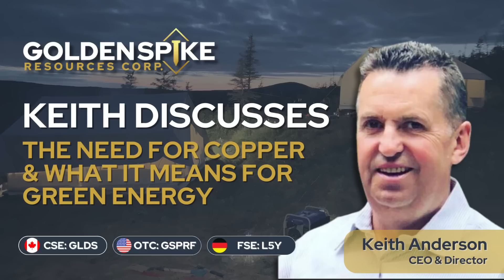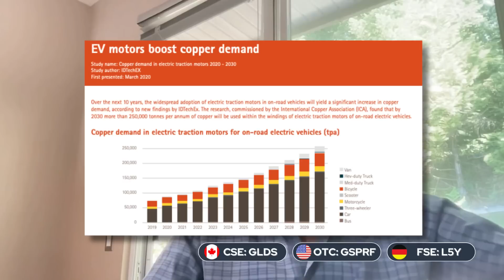The Need For Copper & What It Means for Green Energy with CEO, Keith Anderson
Uncover the crucial role of copper in driving the transition to clean and sustainable energy sources. Listen in as Keith Anderson explains the growing demand for copper and its impact on the green energy sector.

Interview Source @CommodityCulture